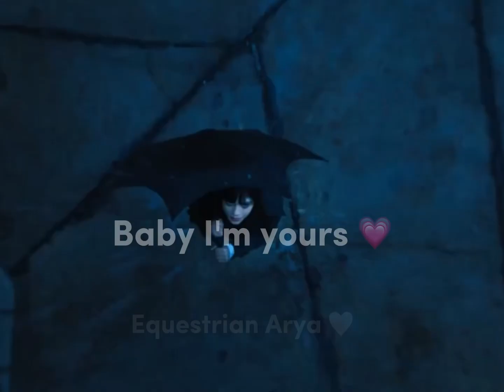This isn’t horse related but Xavier- 💗🤍💞🤭